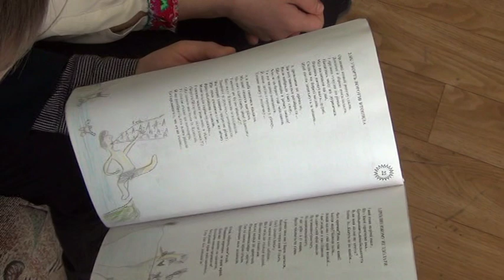Зустріч із письменницею Ольгою Репіхович Новобузька ЗОШ №1